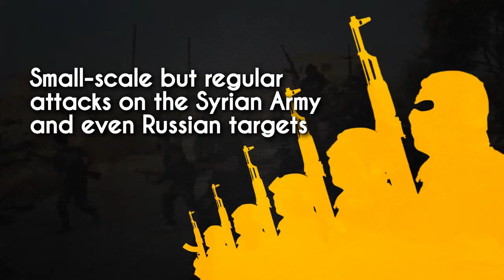Resurgence of terrorism in Syria under the Biden regime.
From South Front, 9 February 2021.